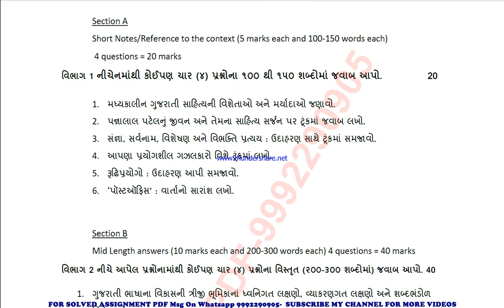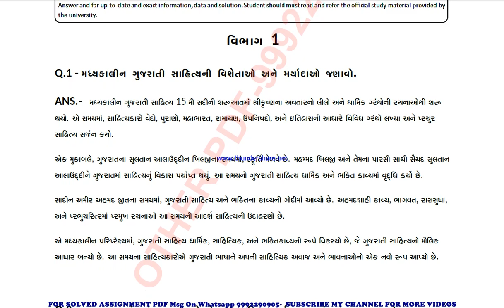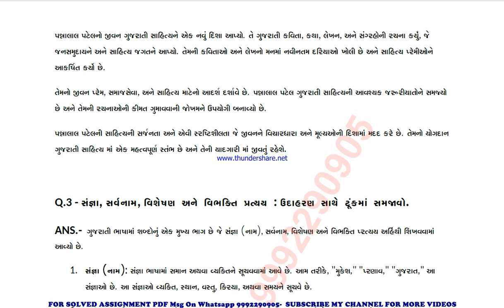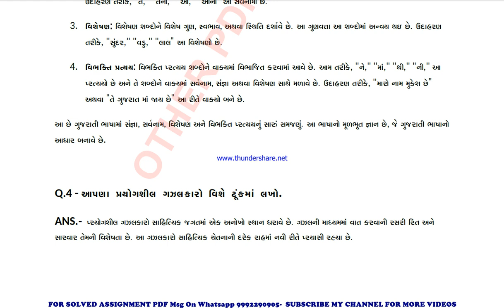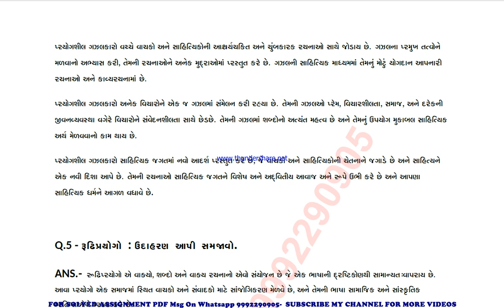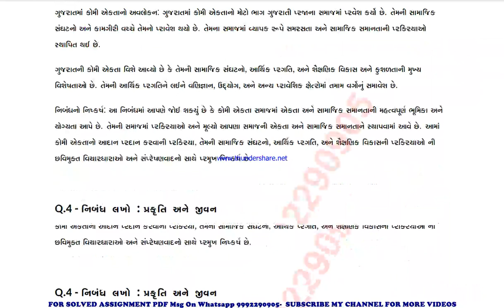bgula 135 solved assignment 2023-24 | bgula 135 solved assignment in gujarati 2024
price-
bag-30rs

 ignou solved assignment bgula 135,
bgula 135 solved assignment in gujarati,
 bgula 135 ignou assignment 2023-24,
  bgula 135 solved assignment 2023-24,
 ignou bgula 135 solved assignment free,
  solved assignment ignou 2023-24 bgula 135,
 solved assignment of bgula 135,
 bgula 135 ignou solved assignment kaise download kare,
 ignou solved assignment 2023-24 bgula 135,
bag bgula 135 solved assignment,
bag bgula 135 solved assignment 2023-24 in gujarati,
bag bgula 135 solved assignment in gujarati,
bag bgula 135 ignou assignment 2023-24 solved,
bag bgula 135 solved assignment 2023-24,
ignou bag bgula 135 solved assignment free,
bag bgula 135 solved assignment ignou 2023-24,
solved assignment ignou 2023-24 bag bgula 135,
bgula 135 solved assignment ignou exam preparation ignou exam
bgula 135 exam how to study for ignou,
exam bgula 135 exam preparation preparation for,
gnou exams bgula 135,
 ignou bgula 135 exam preparation,